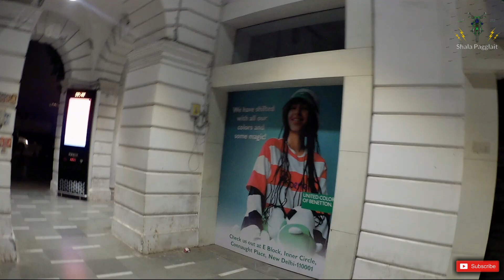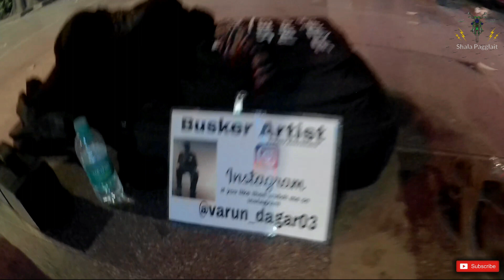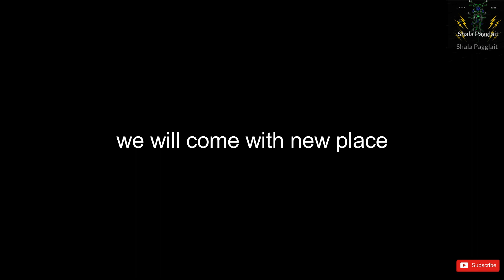NIGHT LIFE IN DELHI|| CONNAUGHT PLACE || Rahul Prajapati , Mukul Joshi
NIGHT LIFE IN DELHI || NIGHT OUT|| CONNAUGHT PLACE || Rahul Prajapati , Mukul Joshi

Hey friends, Rahul Prajapati and mukul joshi a this side & thank a lot for watching my videos. Please "LIKE" the video if you enjoyed watching or also "COMMENT" if you want to Suggest something or Appreciate.

Bike = HERO XPULSE 200 FI RIDER